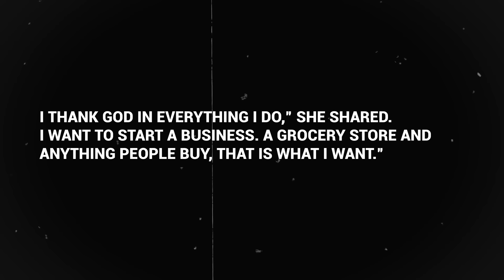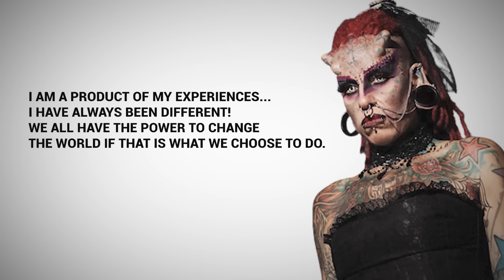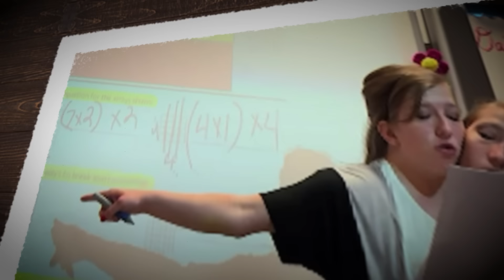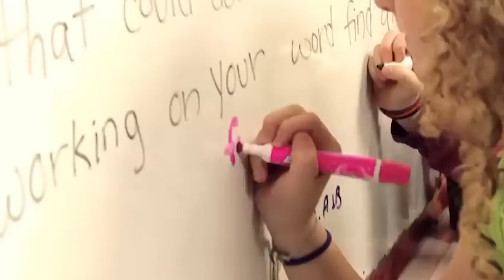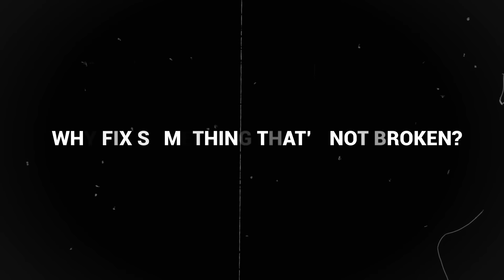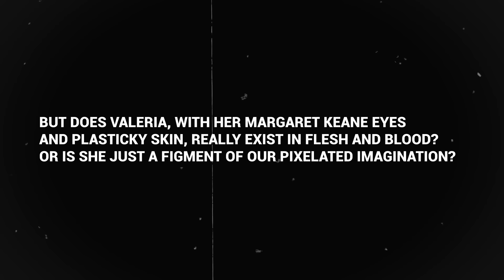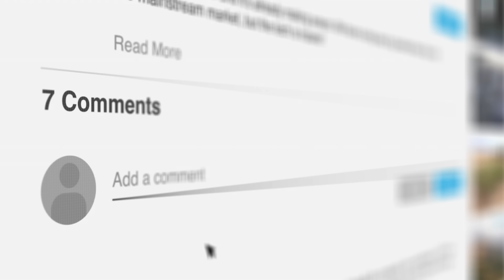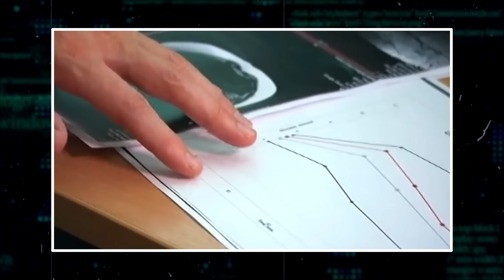20 Strangest Women Who Live Among Us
Get ready to dive deep into the lives of extraordinary individuals! From Mikel Ruffinelli's world-record hips to a life-saving horror movie role, the 'World's Strongest Mom', and many more incredible people. It's a journey through the most astonishing corners of human experience! Here are the 20 strangest women who live among us!